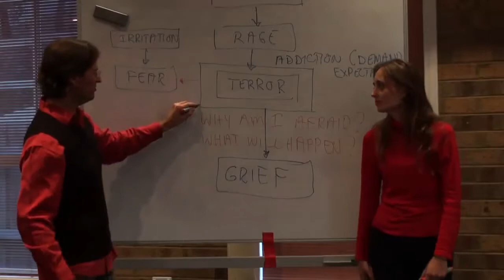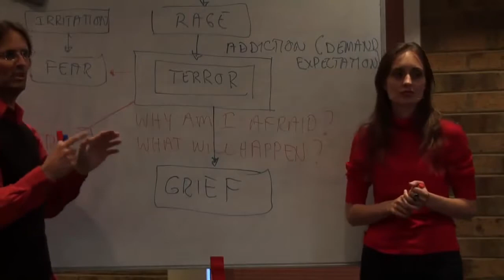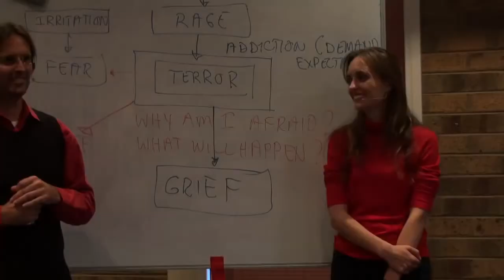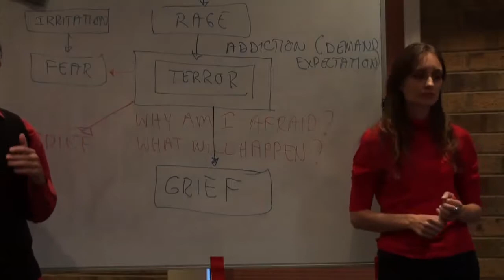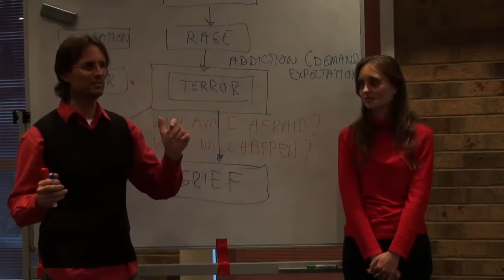An example of a narcissistic mother and standing up for Truth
Jesus talks about the issue of a narcissistic mother and that the most loving thing is to stand up for Truth when our parents make unloving (abusive) demands. Also our parents often never allowed us to feel our emotions which creates blocks for us to feel.